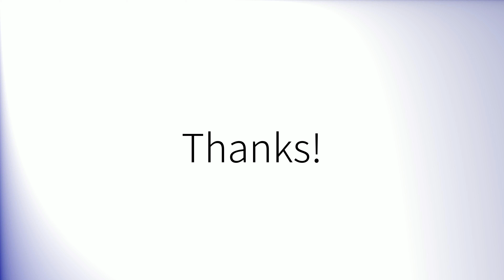How to pronounce 'Alumni' (British English)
How to pronounce 'Alumni' in British English.
Comment prononcer 'Alumni' en anglais britannique.
Como pronunciar 'Alumni' en inglés británico.
Wie man 'Alumni' mit britischem Akzent ausspricht.
「Alumni」の英語の発音の仕方